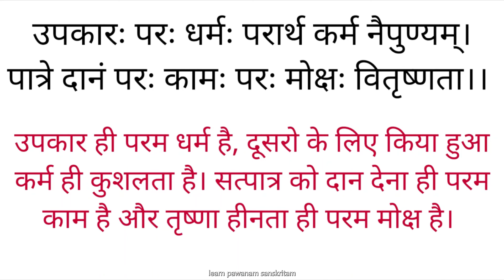Parhit saris dharm nahi bhai par peeda sam nahi adhamaai